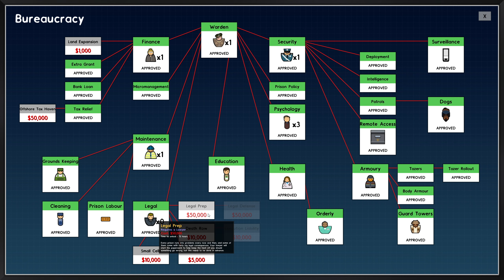Prison Architect - EP22 Let's Play - Oh No!! Prosecution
More Fun with Prison Architect with Psych Ward DLC

Story Mode

Escape Mode